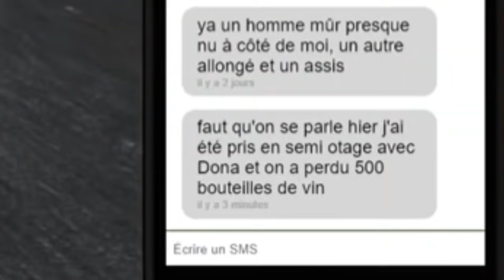LA COMMANDE MAUDITE (RPZ multi-POV)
Rotarez n'aura jamais son vin.

Donatien de Montazac : Antoine Daniel
Roy : Lutti
Rotarez : Zerator
Miguel : Alexclick
Fab : Ponce
Haylie : Tartiine_
Bazil : Justebee
Marcello : Gius
Liam : scoksc2
MT : Xerackk
Docteur Monsieur : Finduss
Docteur Traoul : Hexakil
Lieutenant Kuck : Berlu
Antoine Croute : BagheraJones
Daniel Croute : Horty_
Pichon qui se noie : Ted_fr
Le flic qui met pas sa ceinture : JeanBaptisteShow
Johnny : MisterMV